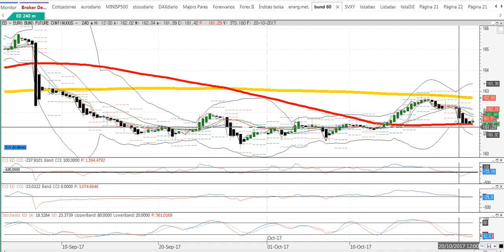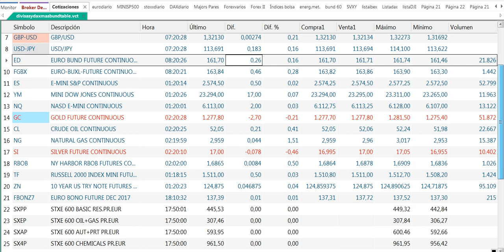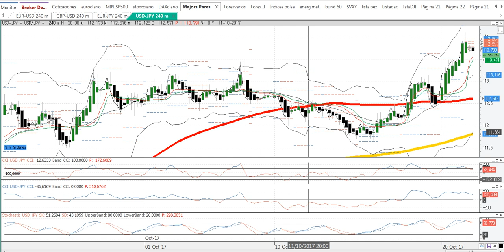Apertura de mercados del lunes 23 10 2017 por Cárpatos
Apertura de mercados del lunes 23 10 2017 por Cárpatos. Serenitymarkets.com